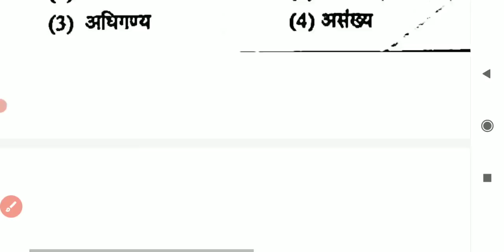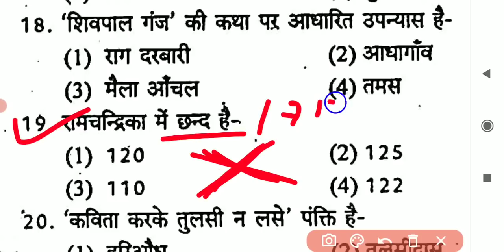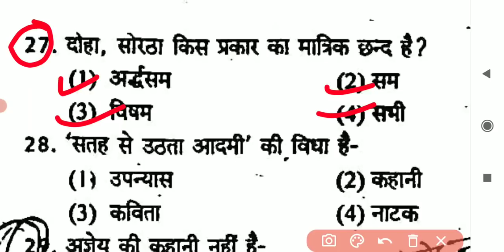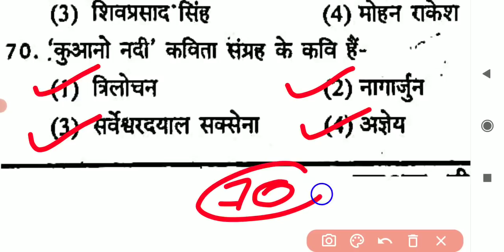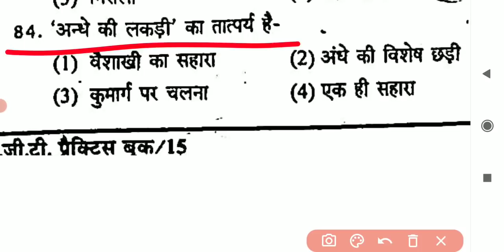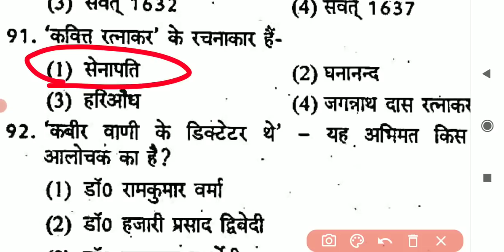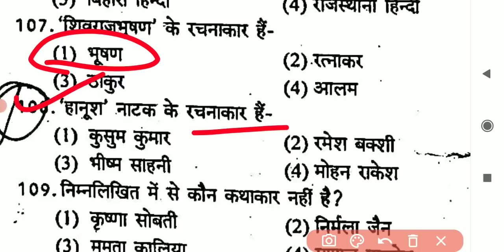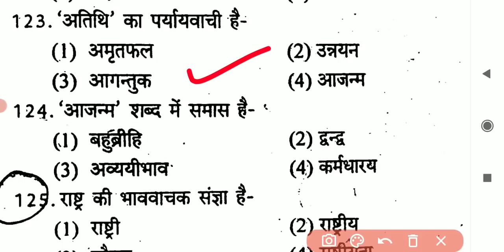Hindi Practice Set TGT PGT GIC UGC NET JRF hindi sahitya solved paper 2021। Hindi sahitya